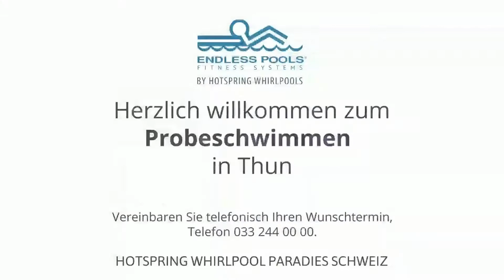SWIM SPA | Endless Pool R500 für leichte Trainings – Schwimmen, Erholung & Badespass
Starten Sie fit in den Tag und geniessen Sie das Glücksgefühl. Der Swim Spa R500 der Marke Endless Pools bietet leichte Trainings und Badespass für alle.

Das SWIM SPA R500 (Freizeit System) bietet Ihnen das Schwimmaggregat mit 2 Geschwindigkeitsstufen, 5.Hydrotherapie-Sitze, 1 beleuchteter Wasserfall und diverse Optionen mehr.
Das Endless Pool bietet Ihnen die Möglichkeit, Ihre Fitness zu optimieren und anschliessend mit Ihrer Familie und Ihren Freunden den Badespass zu geniessen und in der Ecke zu entspannen.